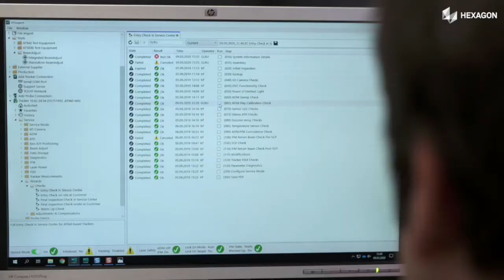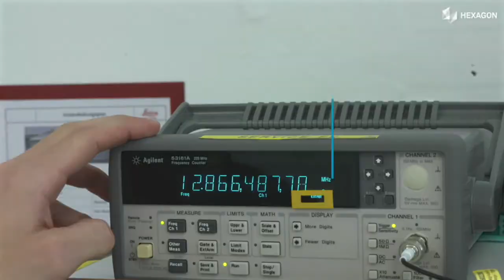Hexagon MI Tracker Service Unterentfelden Video de 720p